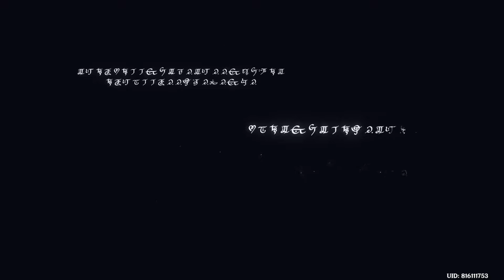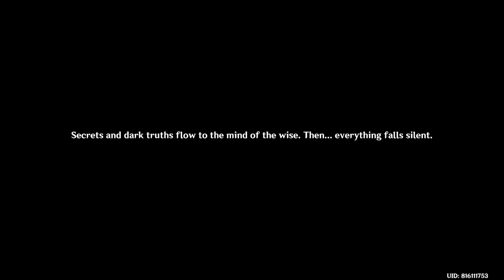DOTTORE CONFRONTS NAHIDA Genshin Impact CUTSCENE